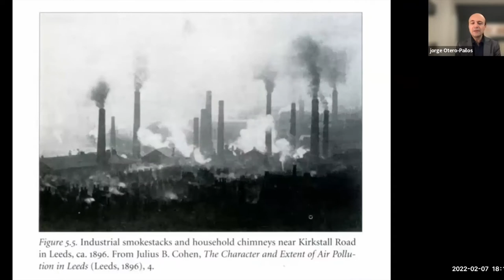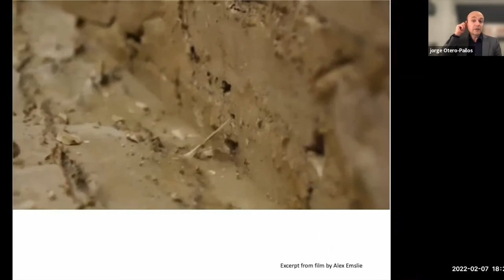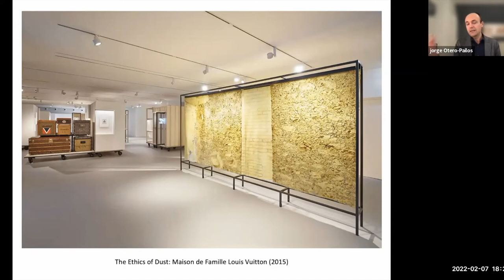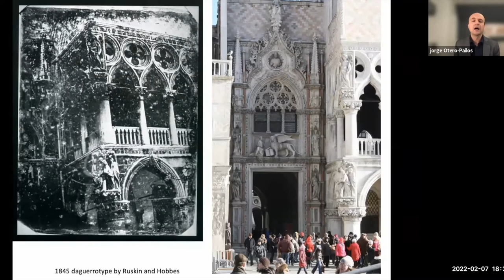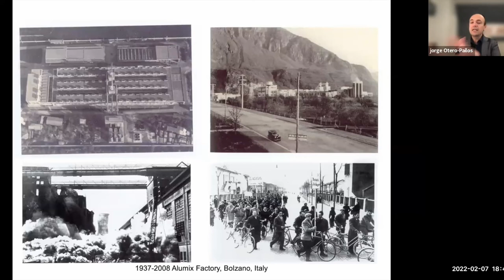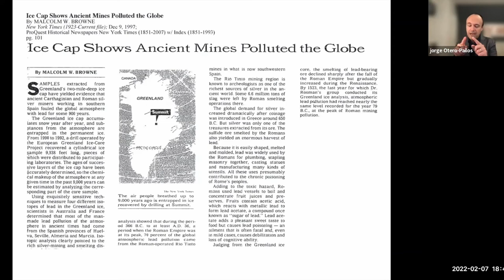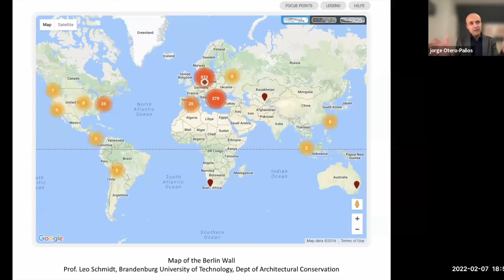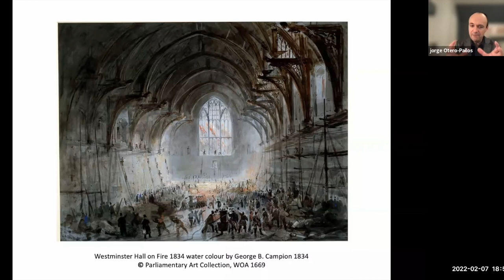Lecture 2/7/22: Jorge Otero-Pailos - "The Ethics of Dust"